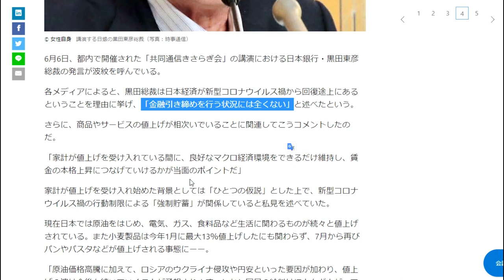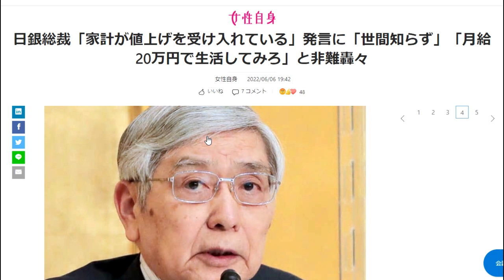【隠居TV】日銀黒田総裁「家計が値上げを受け入れている」発言に激怒せよ！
日銀総裁「家計が値上げを受け入れている」発言に
「世間知らず」「月給20万円で生活してみろ」と非難轟々

「家計が値上げを受け入れている間に、良好なマクロ経済環境をできるだけ維持し、賃金の本格上昇につなげていけるかが当面のポイントだ」

家計が値上げを受け入れ始めた背景としては「ひとつの仮説」とした上で、新型コロナウイルス禍の行動制限による「強制貯蓄」が関係していると私見を述べていた。

現在日本では原油をはじめ、電気、ガス、食料品など生活に関わるものが続々と値上げされている。また小麦製品は今年1月に最大13％値上げしたにも関わらず、7月から再びパンやパスタなどが値上げされる事態にーー。

「件名：速稼塾（あなたのお名前）」